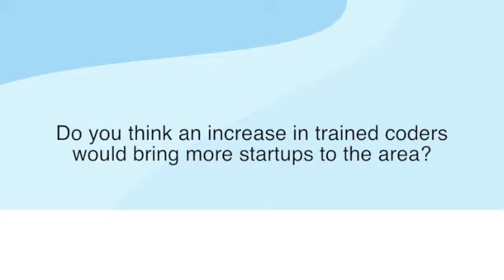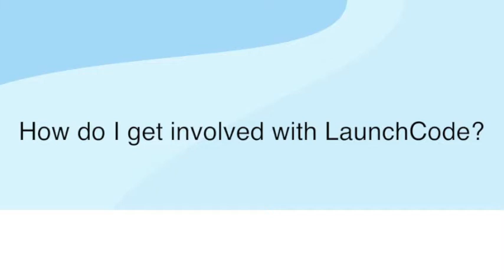Jim McKelvey discusses LaunchCode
Jim McKelvey, the co-founder of mobile payments company Square, discusses LaunchCode, an organization he founded to place coders with companies that need technical talent. LaunchCode is one of several efforts McKelvey, a St. Louis native and resident, has undertaken to enhance the technology and entrepreneurial landscape in his hometown.